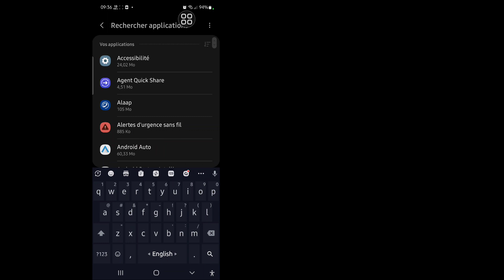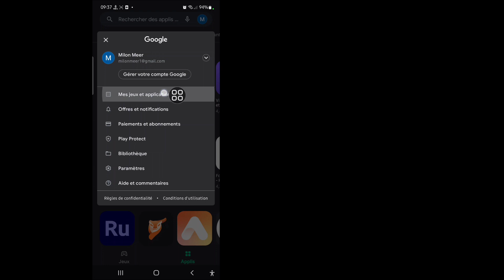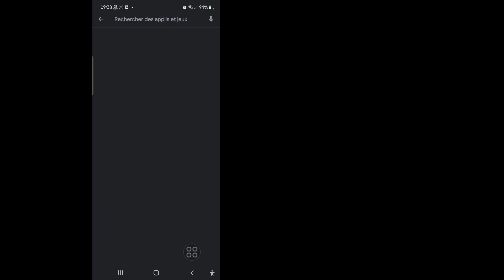Comment réparer CarX street votre appareil n'est pas compatible avec cette version (2023)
Voulez-vous savoir comment réparer la rue Carx, votre appareil n'est pas compatible avec cette version. (iPhone et Androïd) ! Vous êtes au bon endroit ! Regardez cette vidéo pour savoir comment réparer Carx street si votre appareil n'est pas compatible avec cette version.

Comment réparer Carx street votre appareil n'est pas compatible avec cette version ?
Suivez les instructions à l'écran.